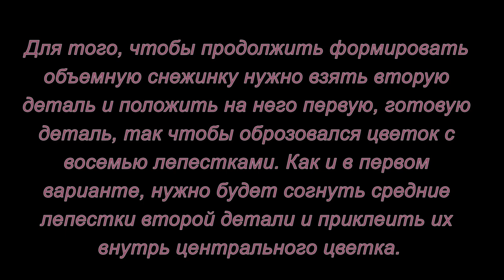Оригами. Снежинка. Мастер-класс.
Новогоднее украшение своими руками можно сделать как из простой белой бумаги, так и из цветной, а в итоге получится красивая, объемная снежинка, которая может послужить отличным праздничным декором.